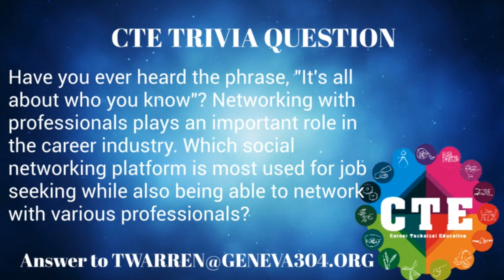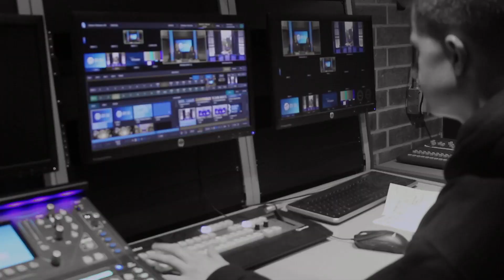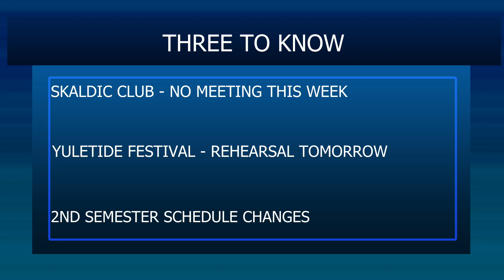GTV304NEWS - Tuesday, 12/5/23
Anchors - Nick Elliott and Luke Matan